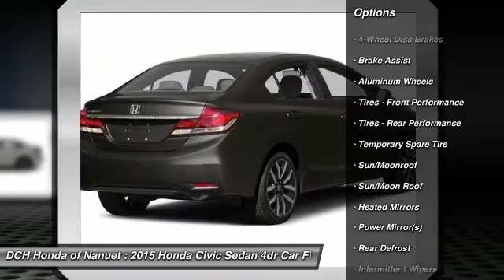2015 HONDA CIVIC SEDAN Nanuet, NY HN50801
2015 HONDA CIVIC SEDAN Nanuet, NY
Stock# HN50801